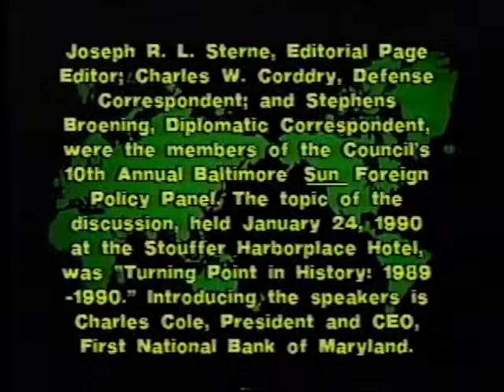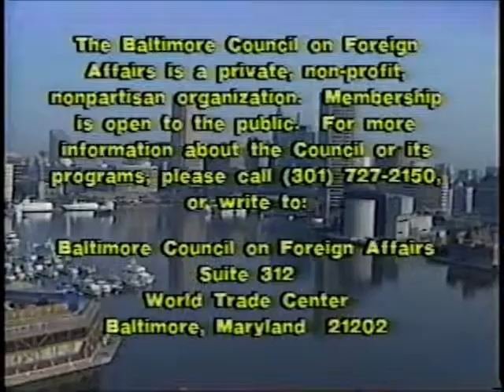BCFA - The 10th Annual Baltimore Sun Foreign Policy Panel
Joseph R. L. Sterne, Charles Corddry, Stephens Broening
"Turning Point in History, 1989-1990"